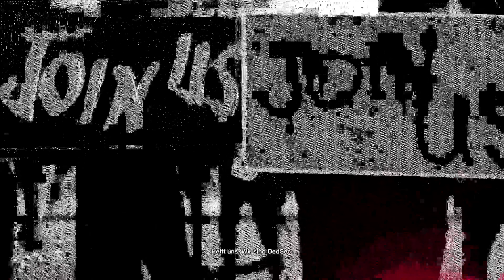Watch Dogs 2 #54 // AUF einer DROHNE FLIEGEN??!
Watch Dogs 2 [Deutsch] #54 // AUF einer DROHNE FLIEGEN??!

▪ TITEL: Watch Dogs 2
▪ ENTWICKLER: Ubisoft
▪ PUBLISHER: Ubisoft
▪ SYSTEM: Xbox One, Playstation 4, Microsoft Windows, Mac OS, macOS, Linux
▪ GENRE: Action, Abenteuer
▪ Steam Release: 29. November 2016